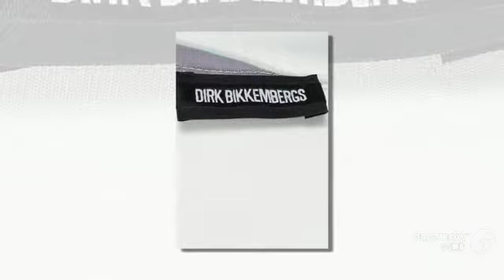Платье Bikkembergs смотреть ролик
Подобнее по ссылке -
Платье Bikkembergs. Цвет: мультиколор.